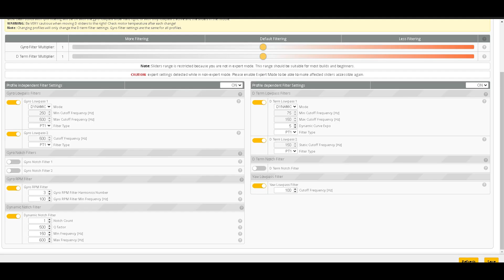Betaflight 4.3 RC.3 "rate & pid at last video"